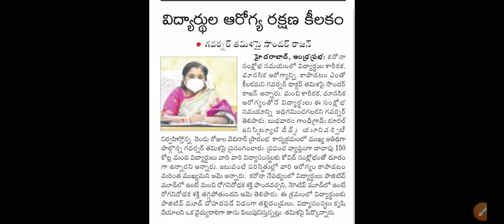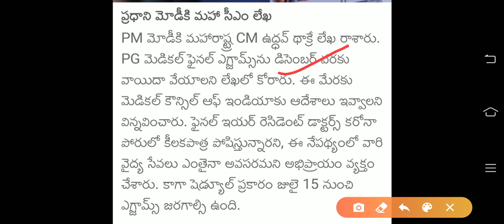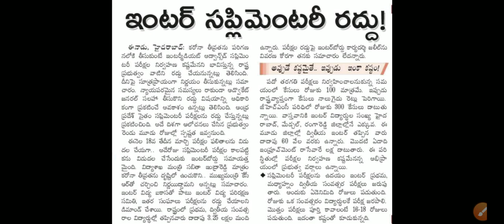TS INTER SUPPLY EXAMS-2020// TS INTER IMPROVEMENT EXAMS-2020 //TS INTER SUPPLY EXAMS LATEST NEWS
WELCOME TO SN STUDENTS LIBRARY🙏

*స్కూల్​ పిల్లలకు లక్ష రూపాయల పోటీ: క్యాష్​ ప్రైజెస్​*

*🌱సీఎస్‌ఐఆర్ ఇన్నోవేషన్ అవార్డు*

*ప్రైవేటు, గవర్నమెంట్​ స్కూళ్లలో చదివే పిల్లలకు లక్ష రూపాయల బహుమతి గెలుచుకునే పోటీని సీఎస్​ఐఆర్​ (CSIR Council of Scientific and Industrial Research) ప్రకటించింది. నిత్యజీవితంలో ఎదురయ్యే ప్రాబ్లమ్స్‌కు పరిష్కారం చూపించే ఇన్నోవేటివ్ ఐడియా మీ దగ్గరుంటే చాలు.. వెంటనే ఈ పోటీలో పాల్గొనండి. పిల్లల్లో ఉన్న కొత్త ఆలోచనలు, కొత్త ఆవిష్కరణలను వెలుగులోకి తెచ్చేందుకు ఈ పోటీని నిర్వహిస్తోంది. 12వ తరగతి లోపు చదువుతున్న విద్యార్థులందరూ పోటీలో పాల్గొనవచ్చు. 18 ఏళ్లలోపు వయస్సుండాలి.*

*🕯️ఫస్ట్ ప్రైజ్;                       రూ.లక్ష*

*🕯️సెకండ్ ప్రైజ్(ఇద్దరికి)    రూ.50వేలు*

*🕯️థర్డ్ ప్రైజ్(ముగ్గురికి)        రూ.30వేలు*

*🕯️ఫోర్త్ ప్రైజ్(నలుగురికి)     రూ.20వేలు*

*🕯️ఫిఫ్త్ ప్రైజ్(ఐదుగురికి)     రూ.10వేలు*

*🎗️ఇన్నోవేటివ్ ఐడియా లేదా క్రియేటివ్ డిజైన్ లేదా సొల్యూషన్.. ఏదైనా ఇంగ్లిష్ లేదా హిందీలో 5000 పదాలకు మించకుండా రాయాలి. మీ స్కూల్ ప్రిన్సిపల్ ధ్రువీకరణతో పంపించాలి.*

*🏷️చివరి తేదీ; జూన్ 30 . ఆఫ్‌లైన్ లేదా ఆన్‌లైన్‌లో పంపించవచ్చు.*

*🏷️బెస్ట్ 15 ఎంట్రీలకు క్యాష్ ప్రైజ్‌తో పాటు సర్టిఫికెట్ అందిస్తారు..*